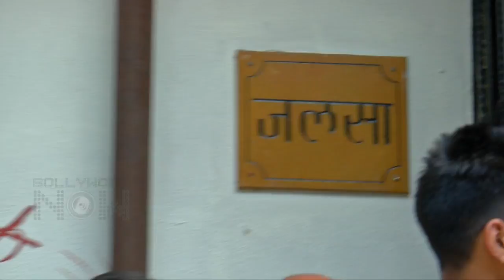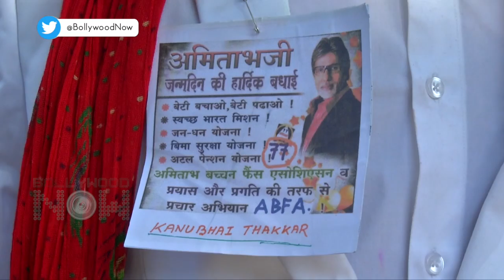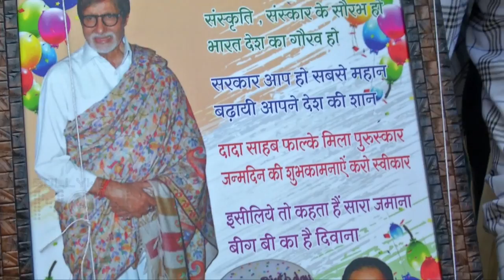Amitabh Bachchan 77th Birthday | CRAZY Fans Singing DANCING Outside His House JALSA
Amitabh Bachchan turned 77 today. Fans gathered outside Jalsa to celebrate his birthday. Watch the video to know more.